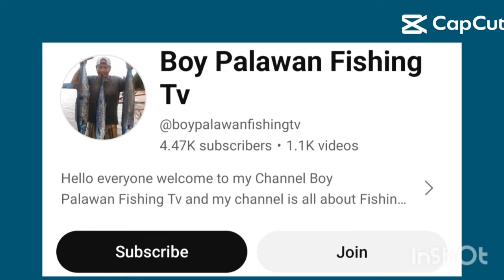SAYA. at TUWa